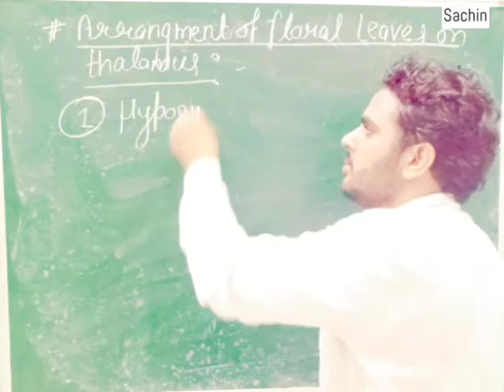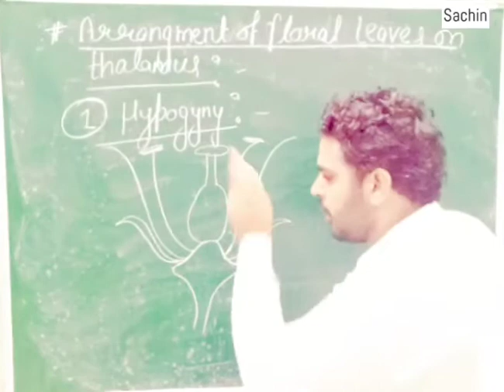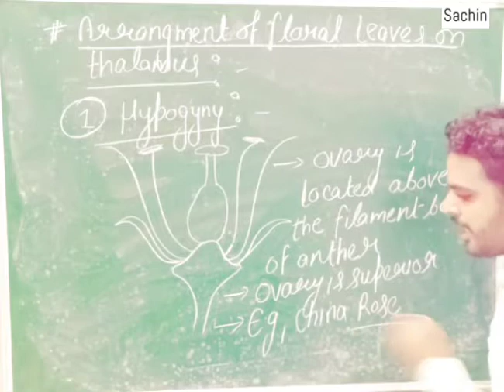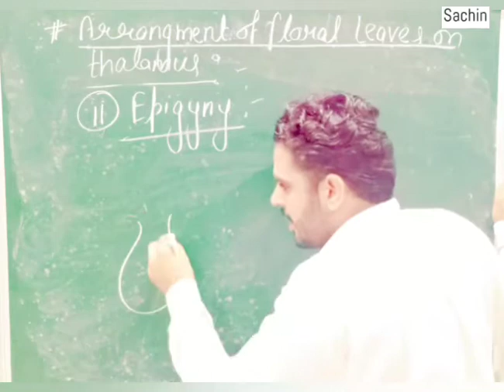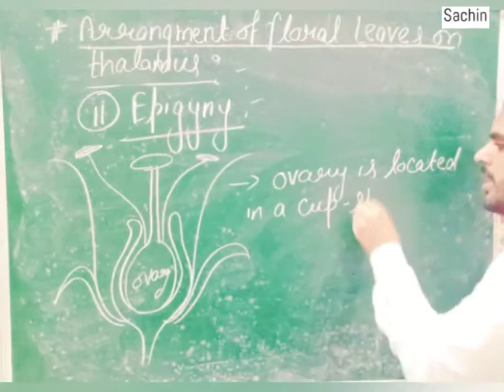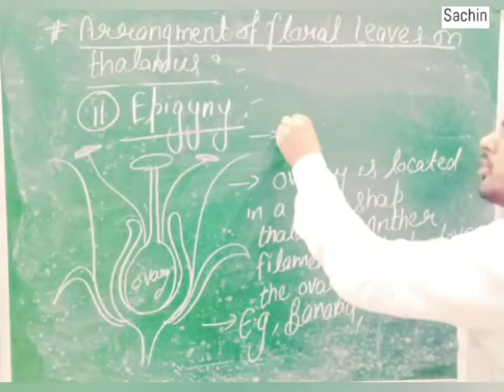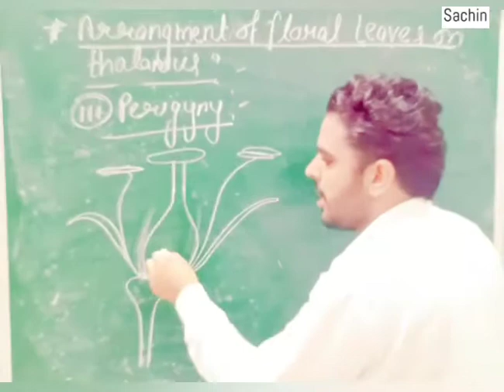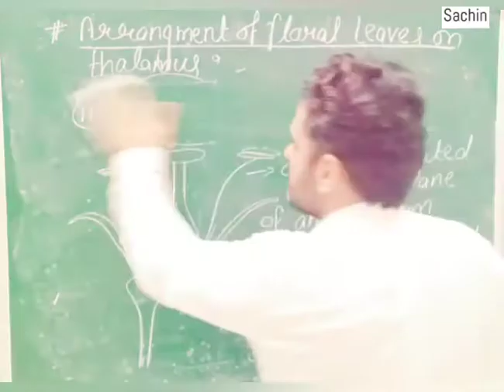Arrangement Of Floral Leaves Above Thalamus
11th Bio Morphology Of Flowering Plants